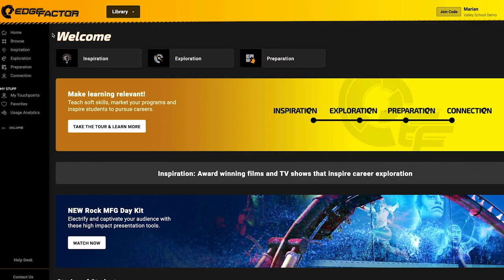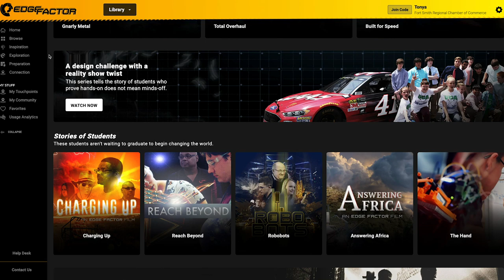Edge Factor Overview: Inspiring Career Exploration in Your Community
Edge Factor equips communities with modular learning objects that tackle workforce development, inspire students, reach parents, and build relationships with local schools, businesses, and families.

The Edge Factor platform includes an extensive library of award-winning feature films, TV shows, industry and career profile videos, CTE/ SHSM programming, Soft Skills series, STEAM content, interactive activities and lesson plans, and more. Schools, companies, and Community Leaders can add Profiles on local opportunities to customize the experience for their community.